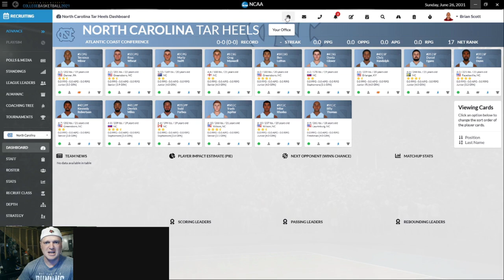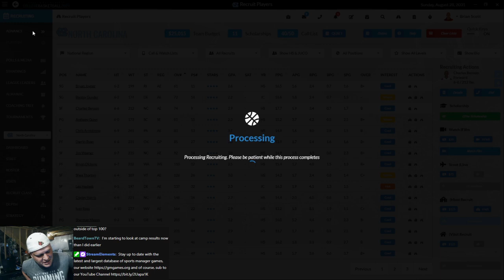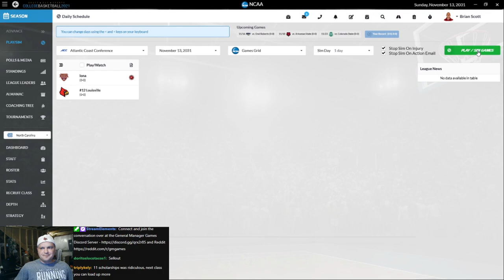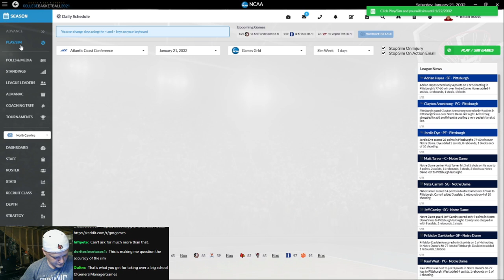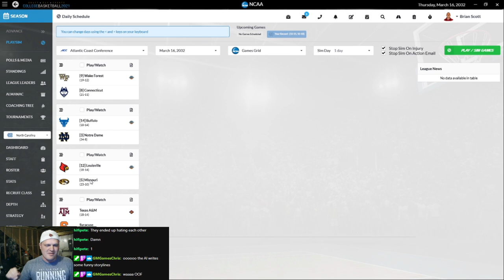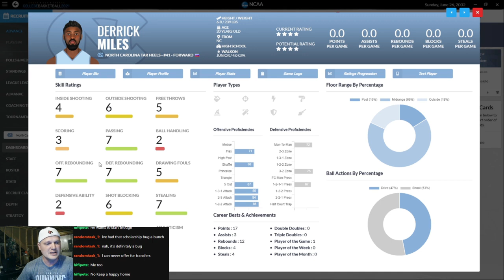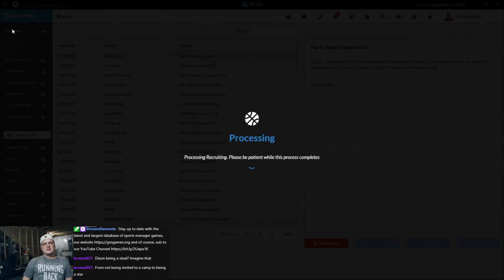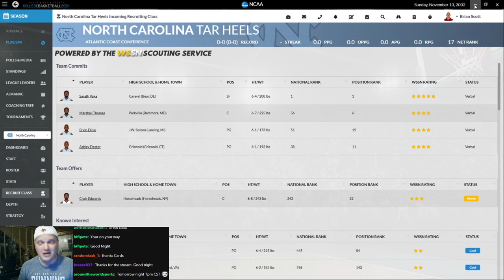DDSCB21 🏀 | Cards' Let's Play Journeyman Stream | Episode 1 📺 North Carolina Tar Heels Rebuild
New features in DDSCB 2021 include:

Draft Day Sports: College Basketball 2021 has brand new realistic enhancements like the NET Quadrant system to determine who makes the post-season tournaments makes the game feel even more true to life.

Recruiting upgrades allow you to recruit directly from the revamped player card, see more information on the interest level of your school and new recruiting filters make it even easier to target in on your favorite recruits.

A host of new page additions such as the redesigned dashboard screen, new schedule screens, improved ways of selecting simulation times, game by game updates while simulating and changes to the strategy screen to display team proficiencies make the game even easier to navigate and use.
Customize it all! Do the editing yourself with our new database editor to change team and conference names, change logos, courts and much more or check out the community created mods to really enhance your gaming experience.

The game engine has received multiple improvements as well. New changes have been made to the 2D screen for a better experience there including extra popups when players have great games and changes to the simulation engine itself allow for better players at smaller schools to be more impactful on the stat lines and play an outsized role for their team in some cases just as they do in real life.

Link your league with Draft Day Sports: Pro Basketball 2021 for a totally immersive game universe. Automatically transfer your draft eligible players to DDS:PB21 and you can track standings, stats and rosters from your college world right inside of DDS:PB21 now!

With the additions of the “NCAAHoops Real World Mod (Team Logos, Names)” you’ll be playing a mode full of graphics, realism and life ➡️